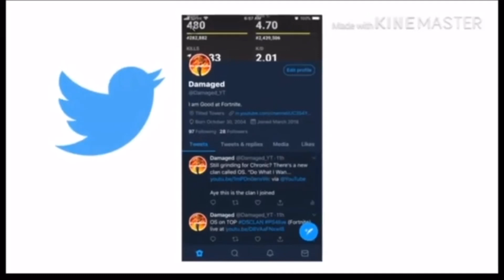Fortnite Montage “Ransom”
Ok this isn’t the best montage but I have a banger vid coming out next week and I’m prob gonna go live tomorrow it depends but hope you guys enjoy remember to like and sub peace out.

PS- Sorry there is no Shoutout of the Day but I was in a rush and I need to post cause I haven’t in a while.

The Usuals